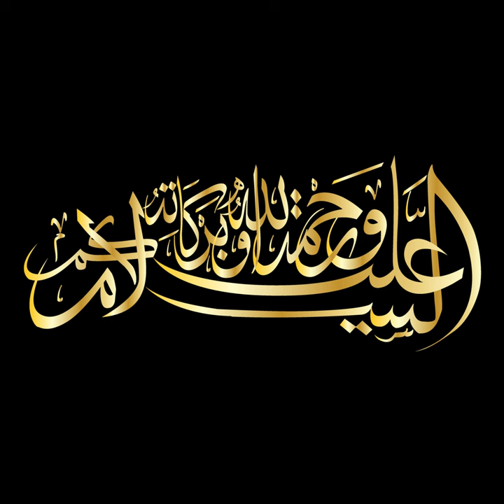Unveiling the Epic Saga of Sultan Alp Arslan {Seljuk Series Ep:-4}seljukempire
"Explore the remarkable life of Sultan Alp Arslan in our latest episode on the Great Seljuk Dynasty. From military brilliance to legacy and conquests, delve into the historical saga that shaped Anatolia. Join us for an immersive journey!